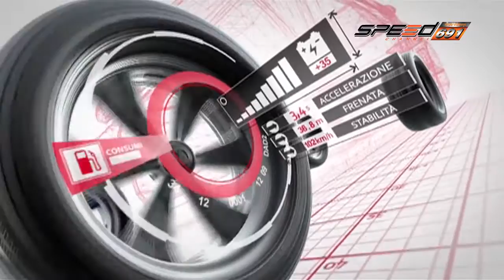Carnatomy 25 05 2016 (4/5)